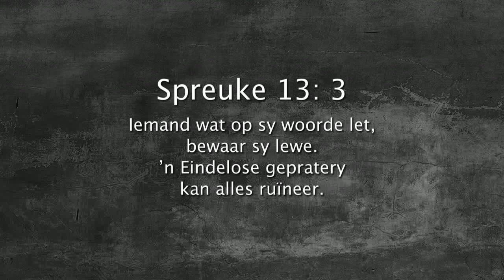Oordenking 23 November 2017